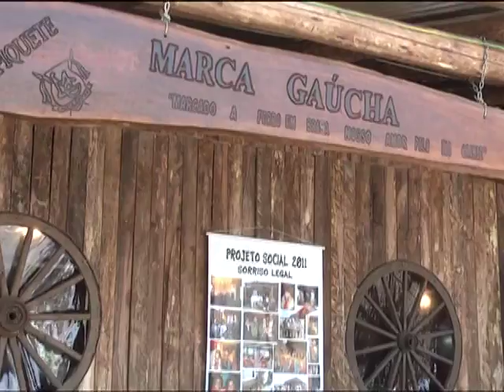Crianças no acampamento - Festejos Farroupilhas 2011